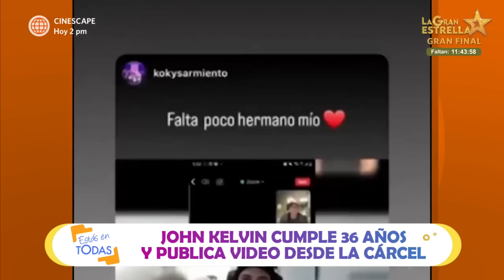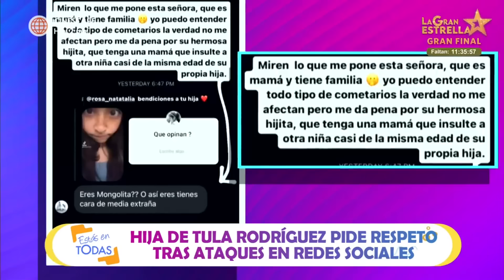Estás en Todas: ¿Qué pasó esta semana en la farándula peruana? (HOY)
¡LO MÁS SONADO! 🔥👀
En Estás en Todas hicimos un resumen completo de lo más resaltante que hicieron las figuras nacionales del mundo del espectáculo esta semana 😱.

Juntémonos Más.